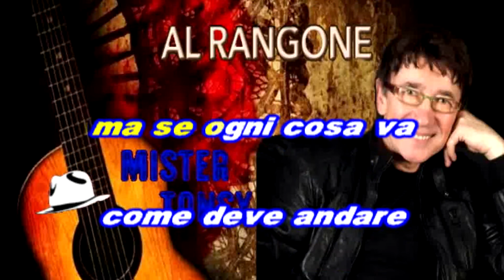Al Rangone - Addio, mon amour KARAOKE